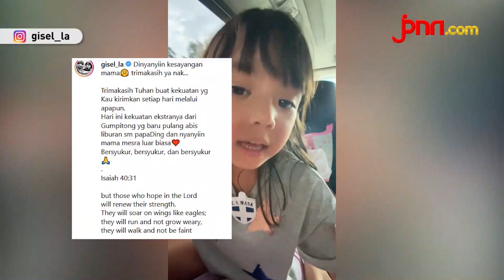Gempi Bernyanyi Lagu Bertaut, Gisel Ucap Rasa Syukur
Gisella Anastasia atau Gisel tak bisa menghadiri undangan Polda untuk menjalani pemeriksaan lebih lanjut terkait video syur. Gisel menjemput buah hatinya Gempi yang baru pulang berlibur dengan sang ayah di Bali. Sepanjang perjalanan pulang, Gempi pun menyanyikan lagu untk Gisel berjudul Bertaut milik Andin Amizah.